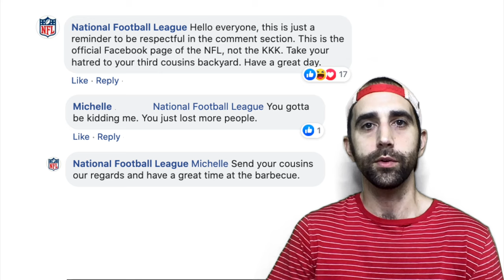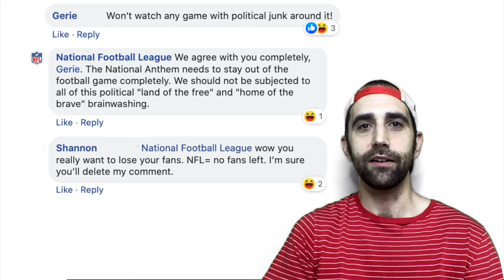Responding as the NFL to NFL fans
-Ben